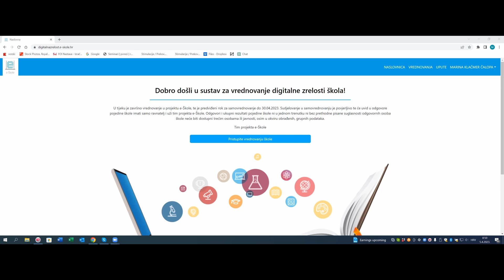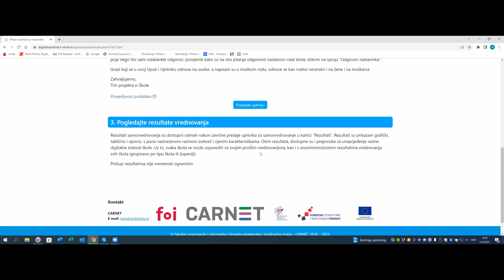Digitalna zrelost - Hodogram aktivnosti samovrednovanja